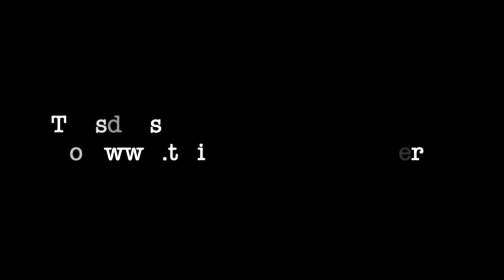Out of Time: A Cyberpunk D&D Story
A group of adventurers get caught up in the plot of an evil demon as he attempts to control the most powerful resource in all of history: time.